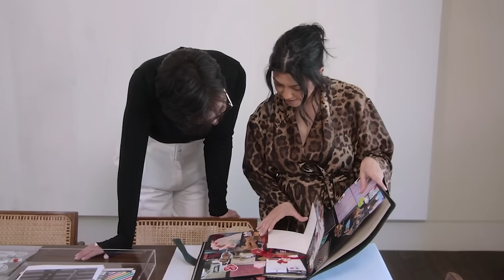The Kardashians: Buckle Up And Let's Go - Season 4 : Best Moments | Pop Culture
✨All about Pop Culture.

Here you can always find videos, short videos and updates about Pop Culture events. You can find highlights from different shows and celebrities and in general updates that are all about Pop Culture💫